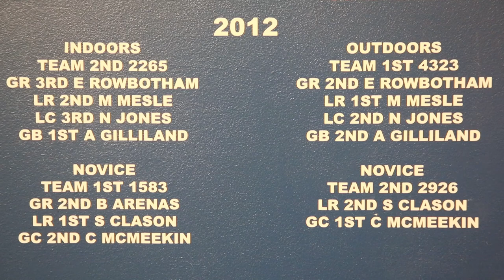Team Talk: Performance Archery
The University of Edinburgh Archery Club join us for the third instalment of Team Talk, telling us of their involvement in the Team Performance Programme and standing as British Universities record holders, with several members achieving great success in international competition.